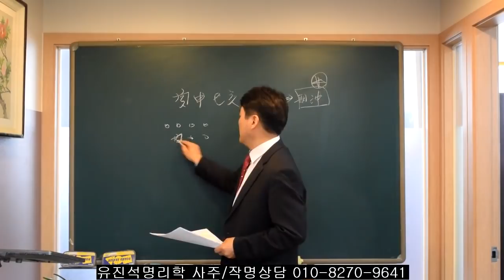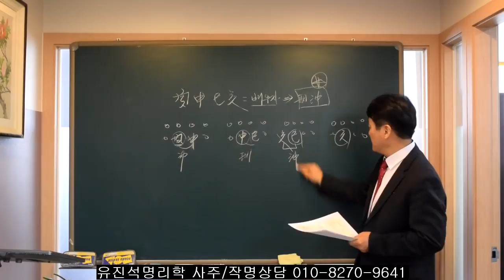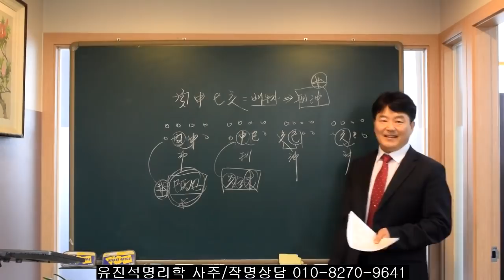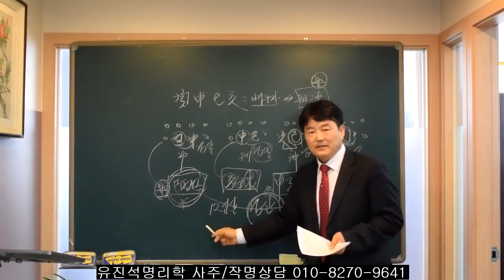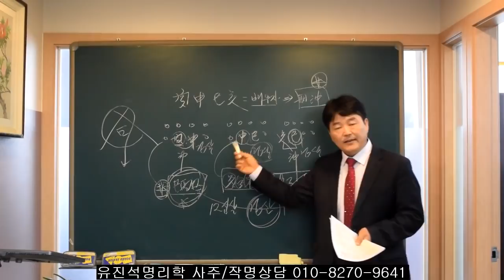배우자 자리에 인신사해 역마살이 있는경우.오상유진석명리학강의